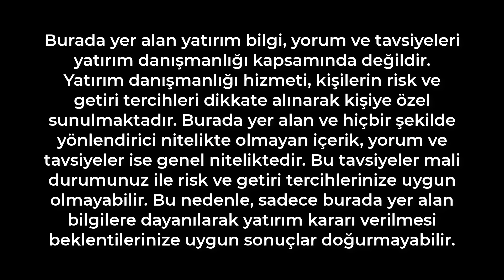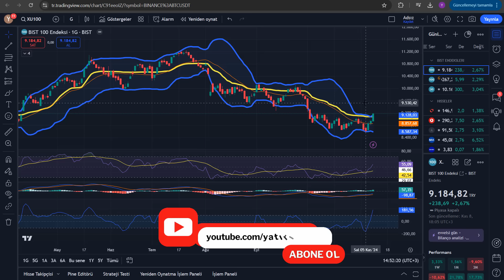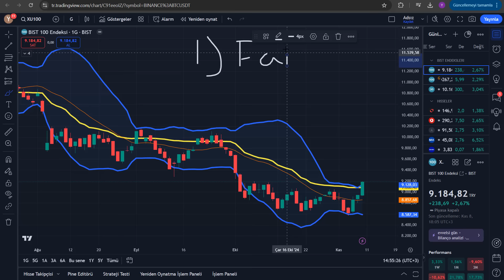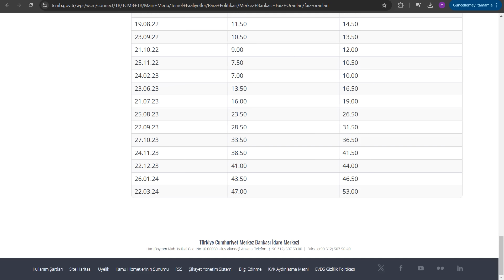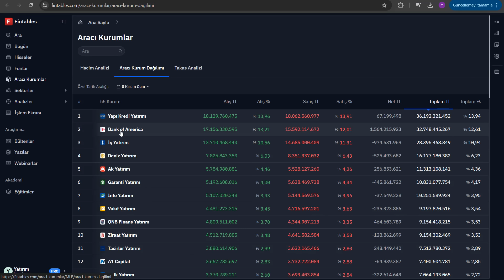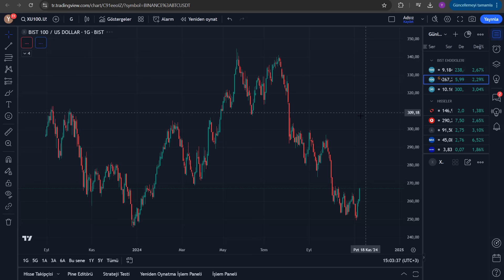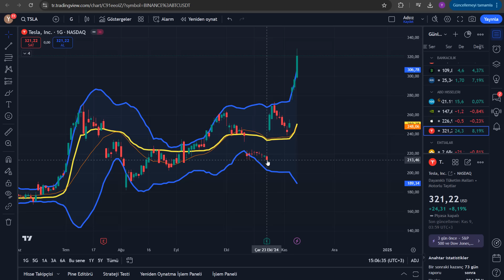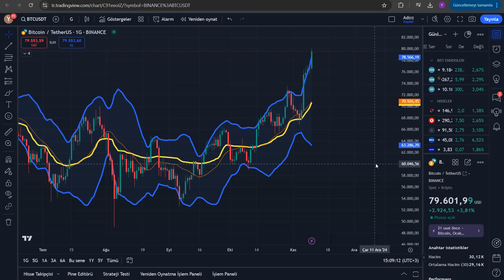BORSANIN YÜKSELECEĞİ TARİH? | HANGİ HİSSELER YÜKSELİŞE GEÇECEK?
BU SEKTÖRE TEKRAR RALLİ GELİYOR! | 1 HAFTADA 384 KAT KAZANDI Yatırım ve Finans Youtube kanalından hepinize bol kazançlı günler. Ben Talha Göktaş yatırımın finansın ekonominin ve paranın olduğu her yerden bilgiler size aktarıyorum borsa İstanbul hisselerini inceleyip sizlere aktarıyorum. Para kazanmanın kolay yolları portföy önerileri Türk borsasının yükselen hisseleri ve hisse önerileri. Bu kanalda verilen hiç bir bilgi yatırım tavsiyesi değildir.